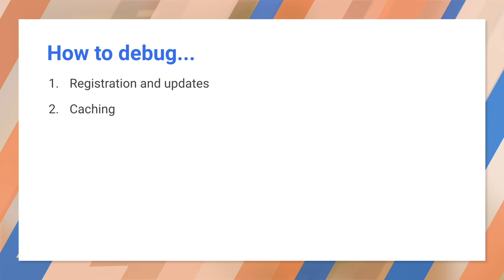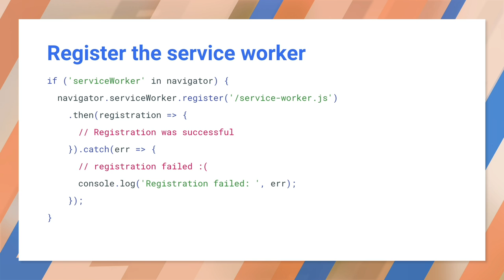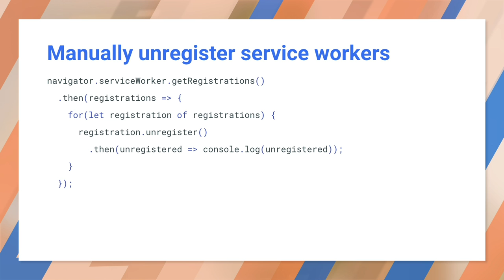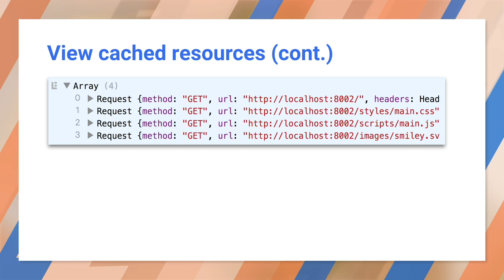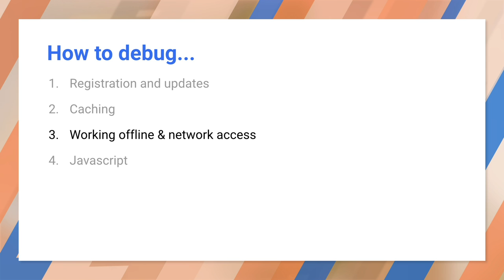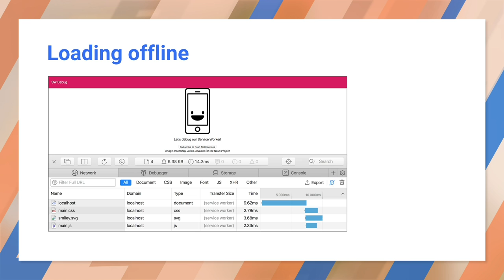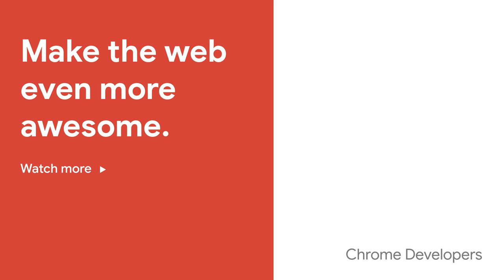Debugging Service Workers in Safari - Progressive Web App Training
Have you ever seen the dreaded "service worker can't load its script" error? Do you wonder why your caches don't seem to work?

This video shows you how to debug service workers in the Safari Developer Tools.